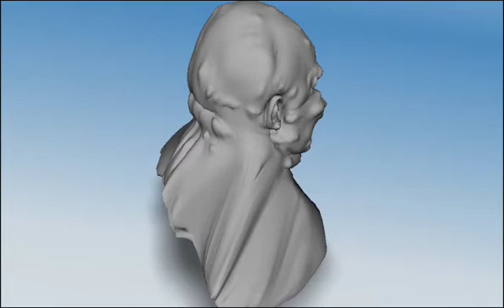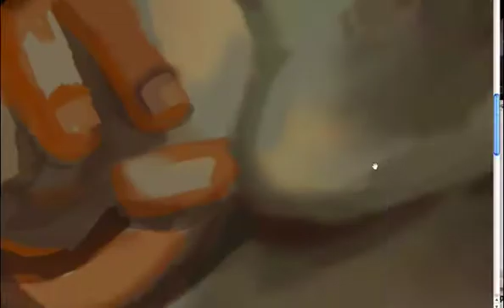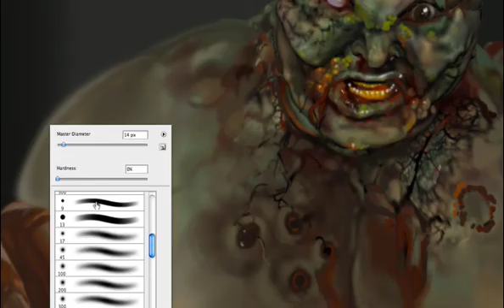Zombie Speed Painting: Fat Zombie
Fair Warning, this video contains gore and is pretty gross but if you love zombies then it shouldn't be a problem.  I always thought that there should be a bigger zombie amongst the crowd.  Maybe a zombie who's appetite is so big that he actually gained weight after his death. Watching the Walking Dead and listening to We're Alive has gotten me obsessed with zombies all over again.

Created using Photoshop CS5 and Recorded using Screenflow

abyssbeats.tv